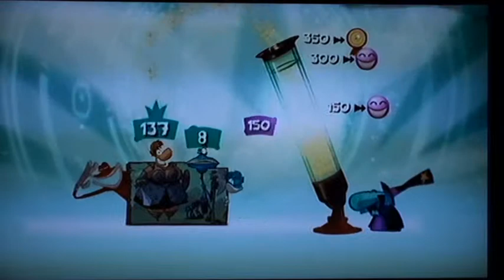Rayman Origins 4 Player Co-Op Part 3 - Desert Of Dijiridoos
We do our first treasure chase level and start a new area called Desert Of Dijiridoos.

Levels:

Can't Catch Me!

Flash - Blue Rayman
jensos7/Jens - Rayman
grungetilldeath/Nick -  Red Globox
Dimitrovich - Globox

My friends their channels

Dimitrovich: Doesn't have one (yet)

I do not own Rayman or its characters, Ubisoft does.